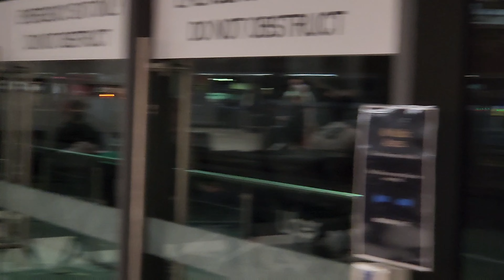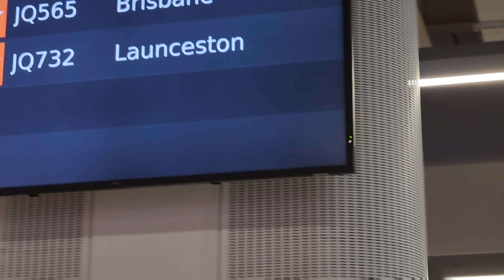Holiday to Melbourne - MALINDO AIR Denpasar Melbourne - murah cepat nyaman aman✈️🛩🛫🛬👍🏻👏😘🤗